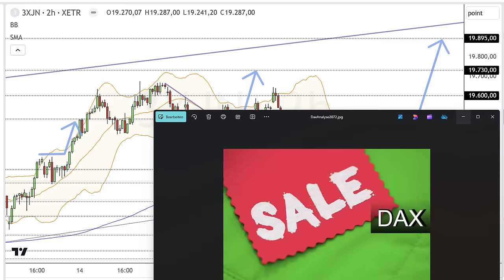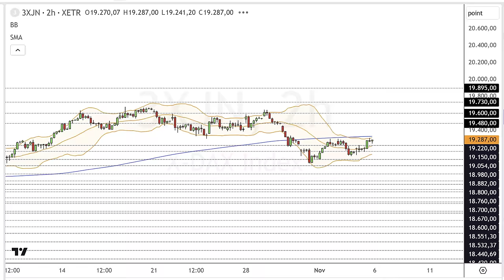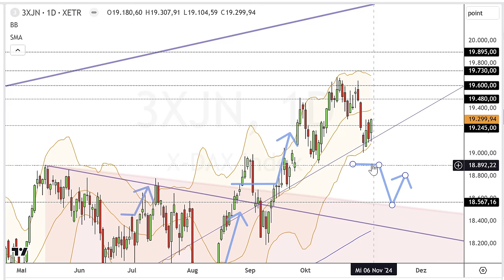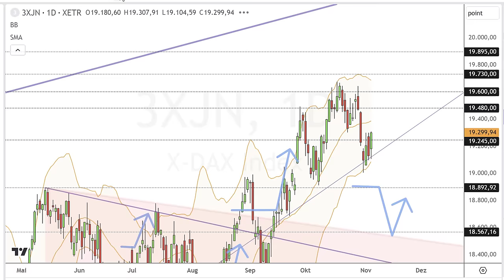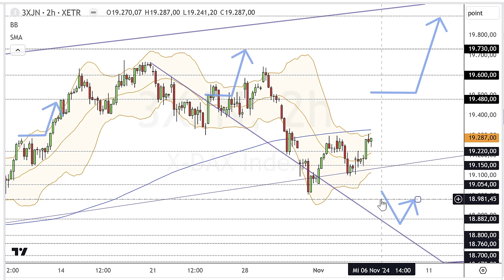Dax Analyse 06.11.2024